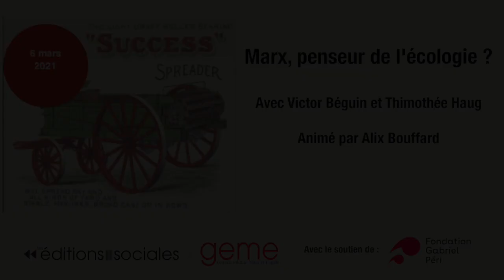Marx, penseur de l'écologie?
Séance du séminaire de la GEME (Grande édition Marx et Engels) du 6 mars 2021, avec deux exposés:

• "L’apport des Cahiers sur l’agriculture à la connaissance de la pensée écologique de Marx" de Victor Béguin (docteur en philosophie de l’Université de Poitiers): Eclairage nouveau sur l'intégration des problématiques écologiques à la critique de l’économie politique développée dans le Capital grâce aux enseignements tirés des cahiers de notes de Marx sur l’agriculture (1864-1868) publiés en 2019, dans le t. IV/18 de la Marx-Engels Gesamtausgabe (MEGA-2)

• "Vers une critique écologique de l’économie politique" de Timothée Haug (doctorant en philosophie à l’Université de Strasbourg): Réflexion sur la transformation écologique de la critique de l’économie politique qui se joue dans le chantier inachevé du Capital, et ce notamment autour du concept de «force» permettant à Marx de nouer l’exploitation du travail humain à l’exploitation de la nature.

Animé par Alix Bouffard.